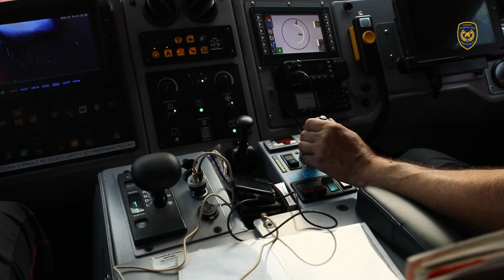HZS ČR: Cisterny Triton a Titan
Videa cisteren Triron a Titan ze zásahu ve Hřensku.